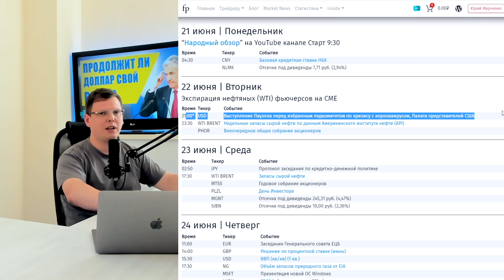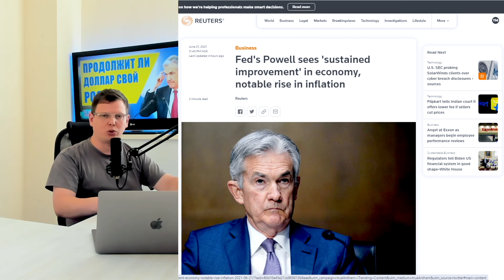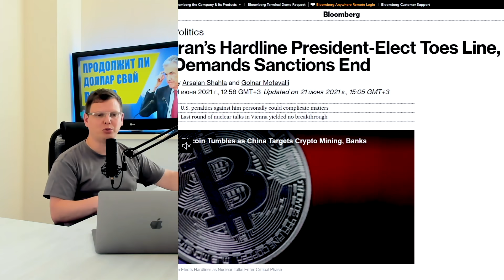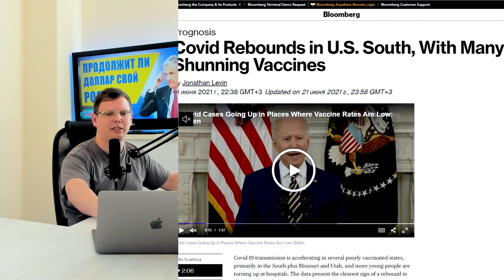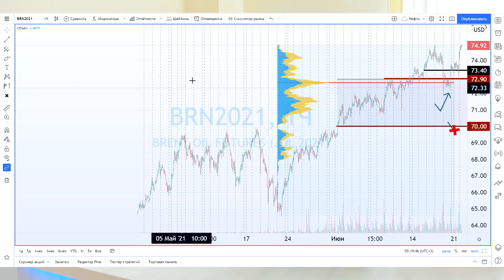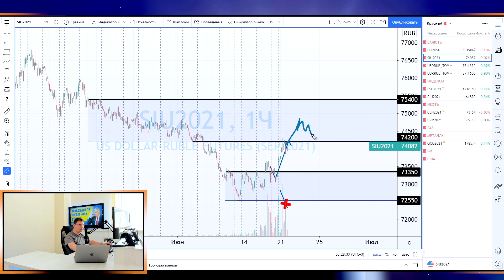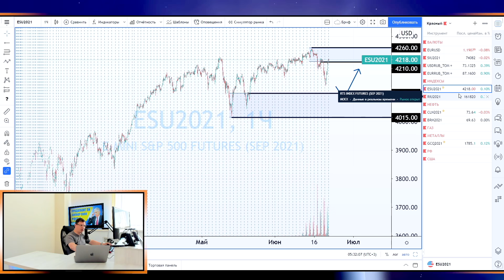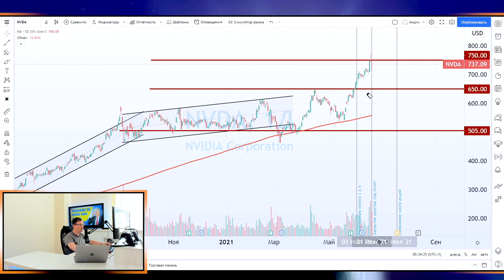Джером Пауэлл из ФРС ответит в Конгрессе | Как отреагирует курс доллара? Нефть под риском | Брифинг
Сегодня председатель ФРС Джером Пауэлл выступит перед избранным подкомитетом по кризису с коронавирусом в Палате представителей США. Это нижняя палата Конгресса. Событие может оказать влияние на курс доллара и фондовый рынок США. И, конечно, это может отразиться на нашем рынке, а это значит, что курс рубля, тоже может обрести волатильность или тенденцию. Кстати, сразу уточню. Говоря курс доллара США, я имею в виду индекс доллара, а не пару USDRUB. В паре с нашим рублем у доллара свои отношения.
Об этом подробно сегодня в брифинге. Кроме этого, обсудим нефть, так как там есть риски снижения

00:00 Анонс
00:42 Выступление Пауэлла в Конгрессе
02:54 Почему инфляция временна
05:31 Важность Non-Farm
07:15 Риски для нефти
10:48 Нефть. Техническая картина
12:18 EURUSD
14:51 USDRUB
17:56 SP500
19:58 RTS
20:35 Золото
21:56 NVDA